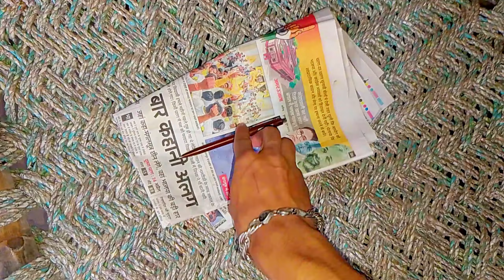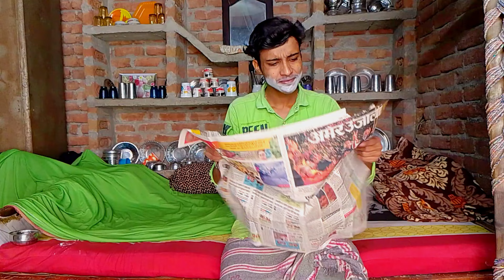1980 Vs 2024 के बच्चे 🥲😆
1980 Vs 2024 के बच्चे 🥲😆

Funny video
youtube funny video
Viral video
Comedy k Hero funny videos
Old Vs new video
Old funny video
Trending youtube video

Any actions or activity in this videos shall not to be call to repeat them! Do not try to do that, the author shall not be hold liable for any of your actions or activity performed. This video is not made for kids.
Smoking is injurious to health! Smoking leads to cancer, heart attack and other deadly diseases. None of the actor in this video promote or support smoking in any manner.